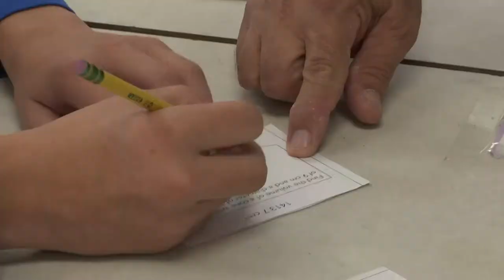Bruce Denerstein Profile - School Related Employee of the Year 2021-2022